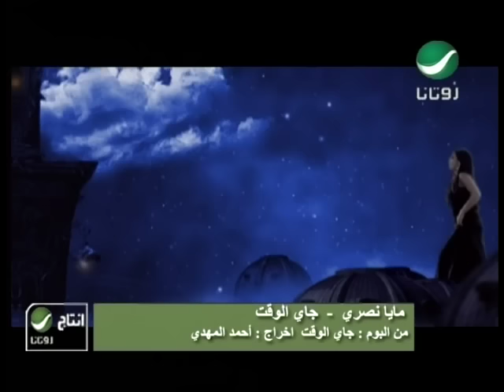Maya Nasri - Jayi El Waqt / مايا نصري - جاي الوقت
من اروع اغاني الفنانة اللبنانية مايا نصري